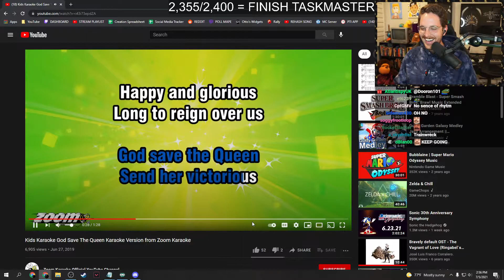Stanz Sings the British Anthem